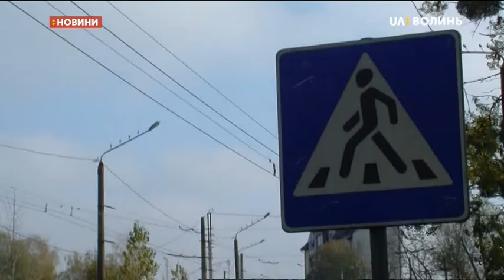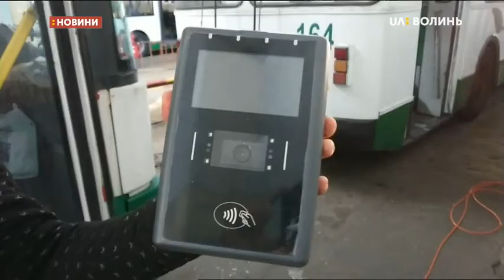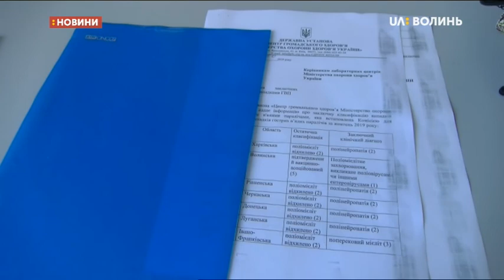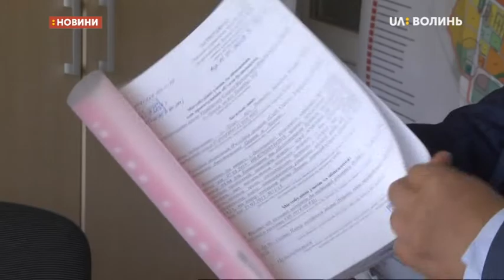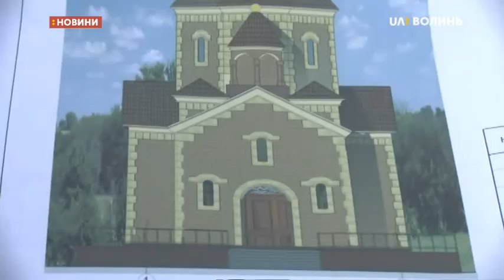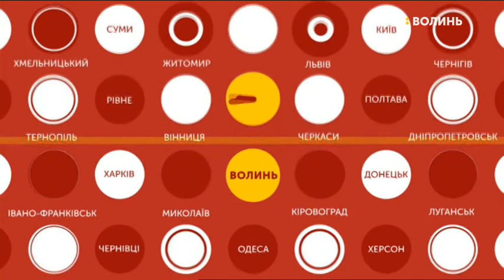25.10.2019. Новини. 19:00